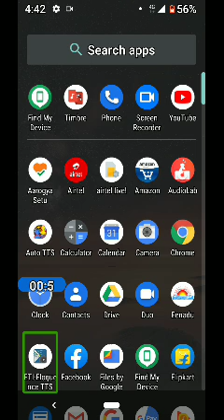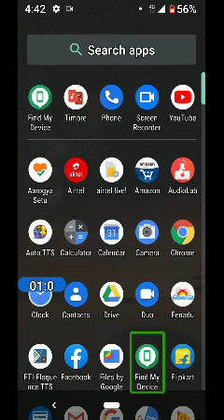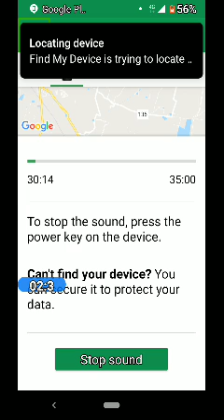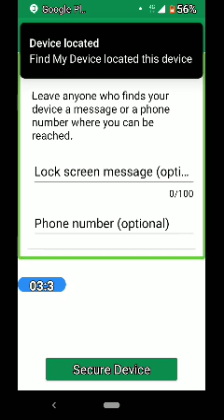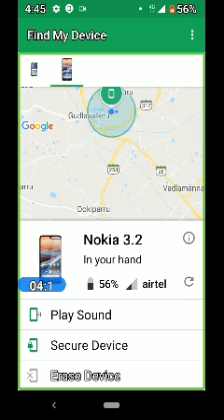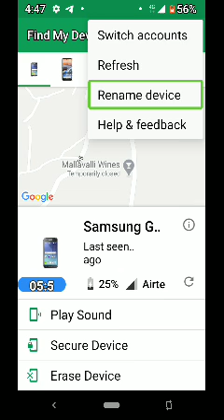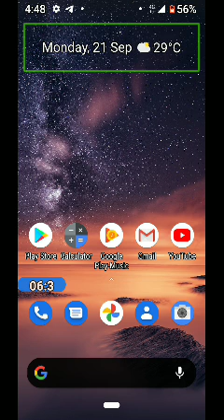how to identifier your mobile used for Google find my device APP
hi friends how are you first opening to my YouTube channel thankyou all
welcome to Swami take new Telugu YouTube channel
your solutions commons tell me friends
joining to my WhatsApp group is Tex Mart business
my mobile number is
call to WhatsApp message joining my WhatsApp group
today this video is
how to identify fire your mobile used for Google find my device app
your support me thank u all